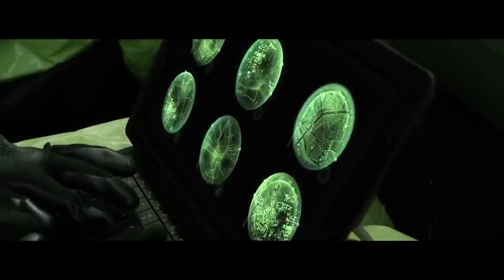Flash burn trailer 1 new 2017 sci-fi movie HD